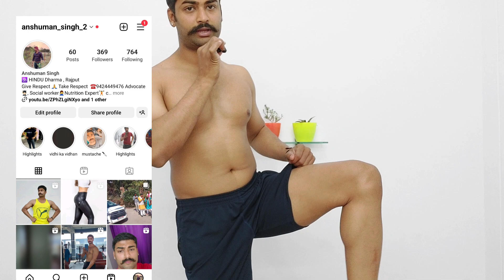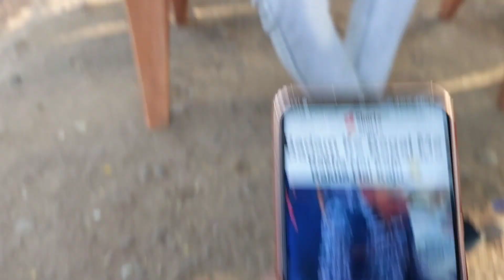vlog#3 DESI Daru 🍻dailyvlog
vlog #3